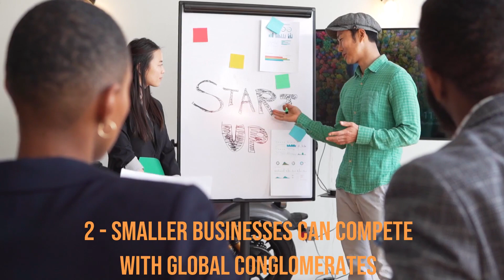5 Reasons to Start an Ecommerce Business Today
Welcome to the 1st part from our series called "WHY SHOULD YOU START YOUR ECOMMERCE STORE?"

Videos: Free from Pixel
Audio: El Secreto - Yung Logos